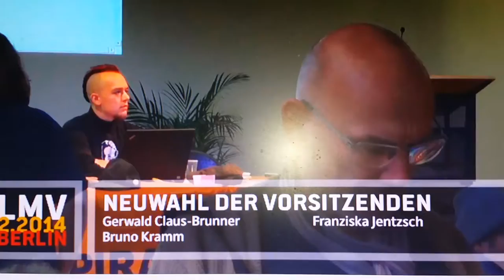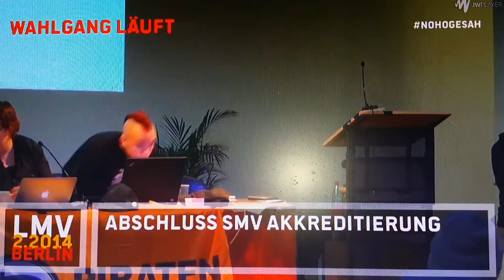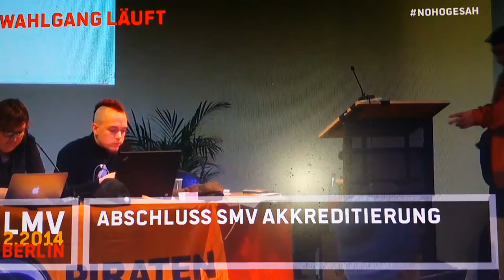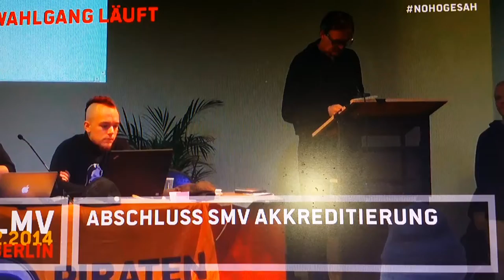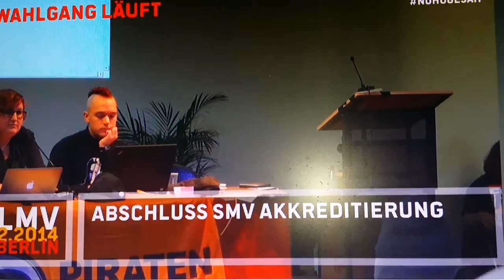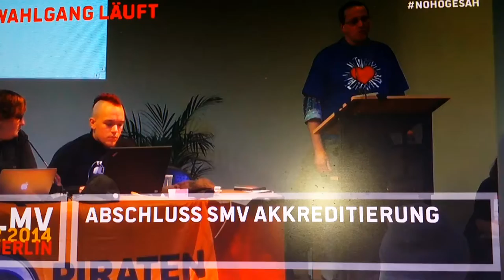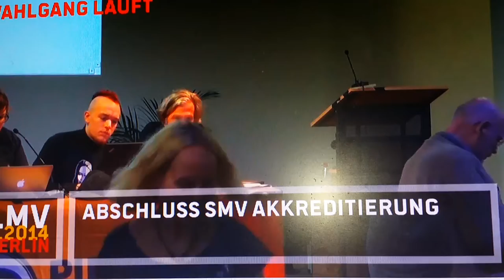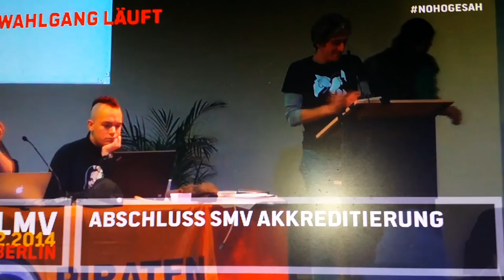Abschluss SMV Akkreditierung LMVB142 (Gesichter unkenntlich)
Mitglieder werden genötigt, um nicht ihre Mitgliederrechte teilweise einzubüßen, sich auf der Bühne vor laufender Kamera sich darzubieten, ihren Namen zu nennen, ihre Mitgliedsnummer zu nennen und ihren "Fahneneid" auf die rechtlich fragwürdige SMV zu leisten.

Eine erneute schwarze Stunde für Datenschutz, Mitgliederrechte, Demokratie und technische Kompetenz in Mitten der Piratenpartei.

Ich habe die Gesichter unkenntlich gemacht um dem Datenschutzverstoss der Versammlungsleitung unter Jochen Bokor nicht Vorschub zu leisten.